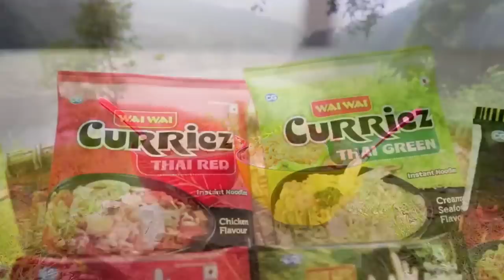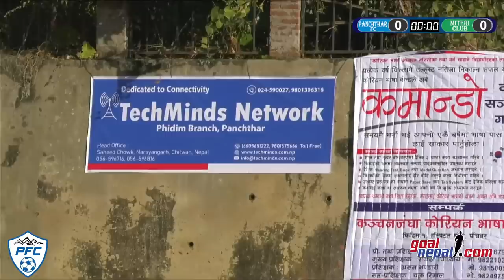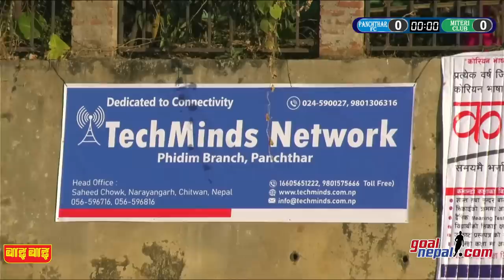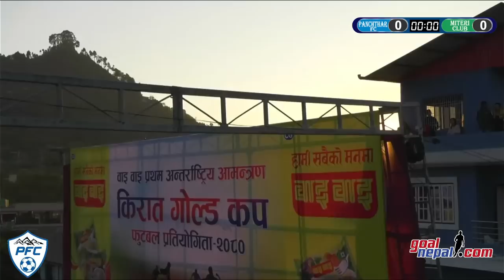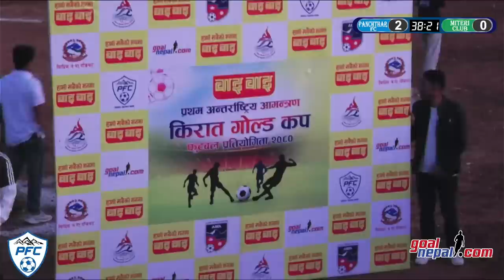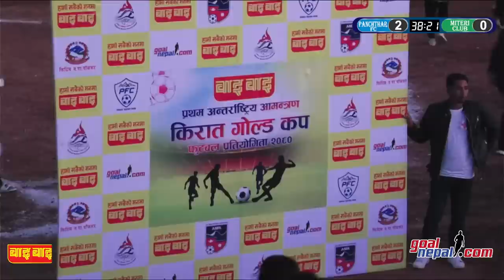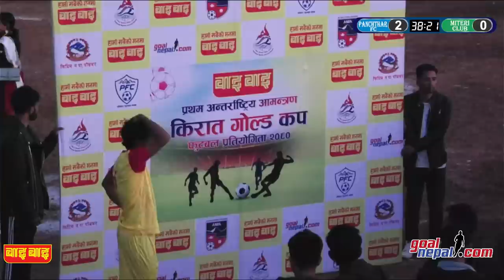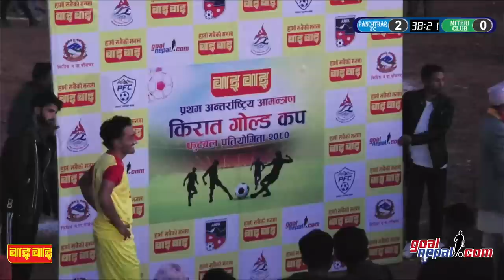WaiWai 1st Kirat Gold Cup2080 -Panchthar FC,Phidim VS Miteri Club,Terathum-LIVE !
We Are LIVE from Phidim, Panchthar !!